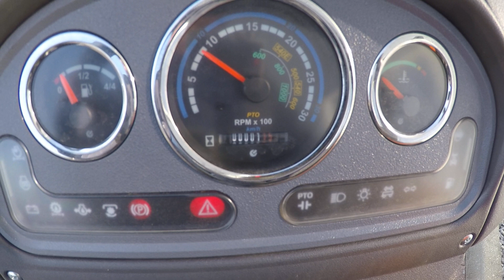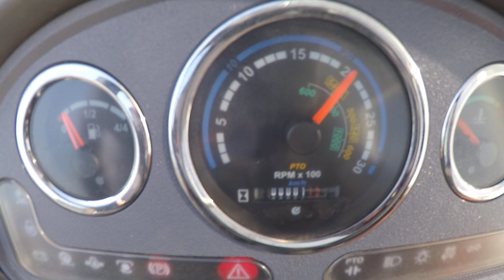Deutz Agrokid 230 4wd / Nieuwste model / 00001 Draaiuren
Deutz
Agrokid 230
4wd
50 PK

00001 Draaiuren

Kom gerust langs en probeer m zelf!